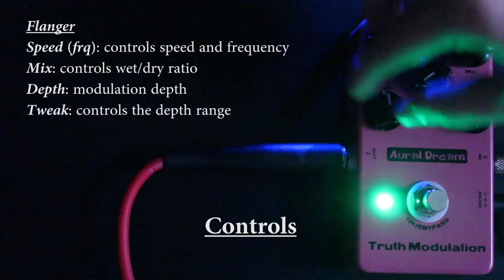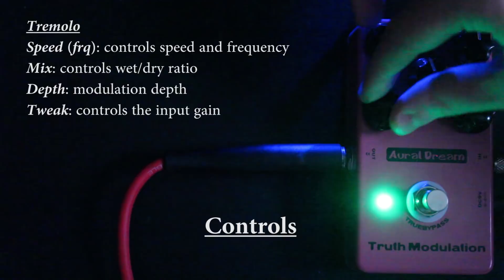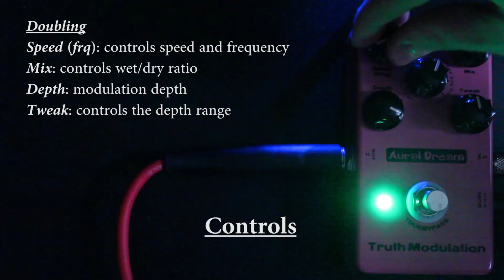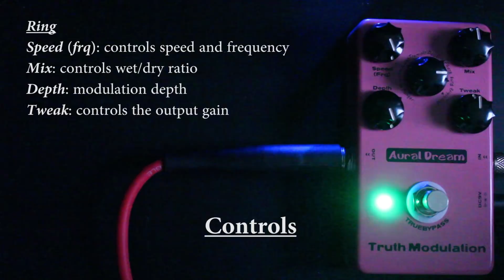Aural Dream - Truth Modulation - Demo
im using an ibanez art320 with stock pickups

Support me @

Find me @